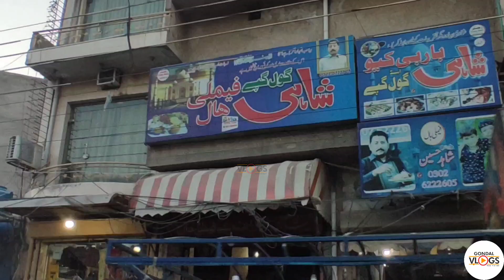Shahi Gol Gappay Gujrat | Mashoor Shahi Gol Gappe Recipe 2023 | Gujrat Street Food | گول گپے شاہی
Shahi Gol Gappay Gujrat | Gujrat kay Gol Mashoor Gappay | Famous Pani Puri Recipe |  گول گپے شاہی

Today we went to the famous food street of Gujrat and enjoyed the well known recipe of our city known as Shahi Gol Gappay in 2023 . Pani puri recipe is really delicious , I recommend it to you must taste it once in a lifetime

Camera and Creater

Usman Ibraheem Gondal
Search Results